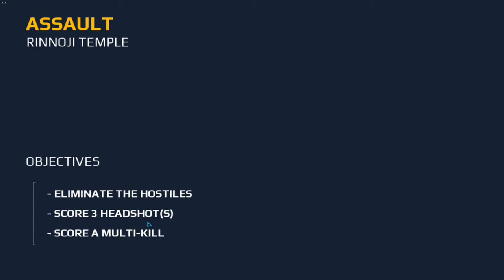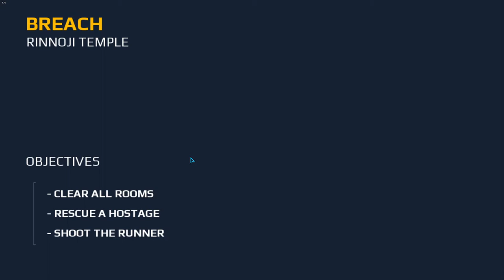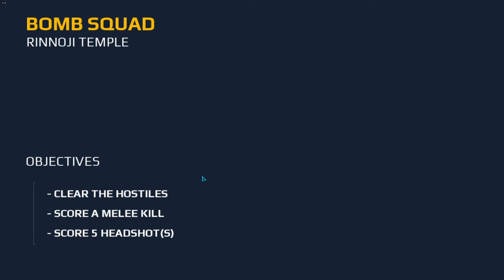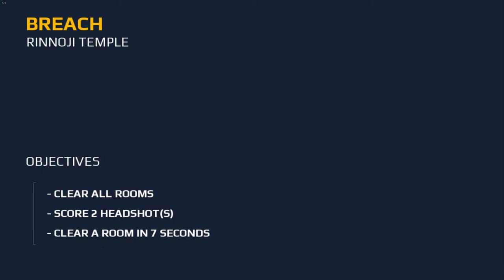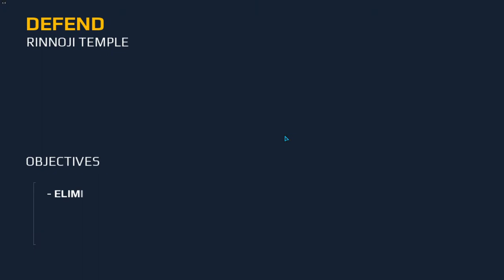Modern Combat 5 Gameplay | Day 03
Gameloft
Release Date - July 23, 2014
Action

Description

 4 customizable classes that you can level up across single- and multiplayer

Android Walkthrough Gameplay Part 1
Chapter 1: Venice - The Lie

Graphics : Better Performance
Auto Fire: On'
Auto Sprint: On